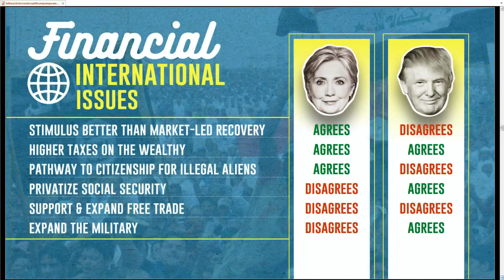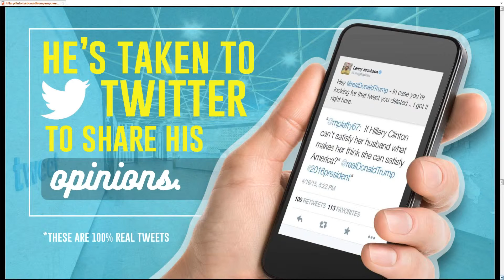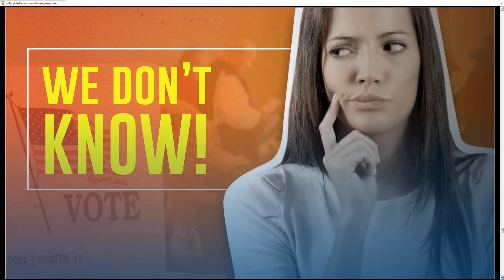Vladimir Putin Reacts to Donald Trump Victory